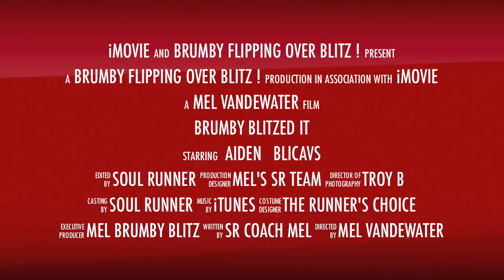Brumby flipping over Blitz!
This stunt was not rehearsed, in fact Aiden (Brumby) was going to just leap frog over Mark (Blitz). The outcome was one crazy dive/flip and lots of uncontrollable laughing when upon completion. Brumby only suffered for a week, but the footage lasts forever! givesyouwings follow us on TW @fastfeelsgood and @markblicavs.